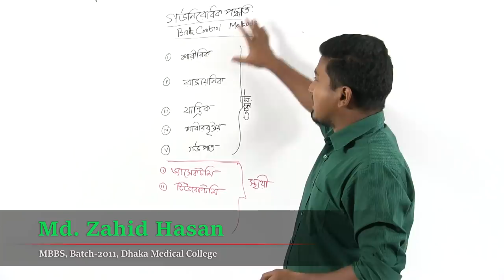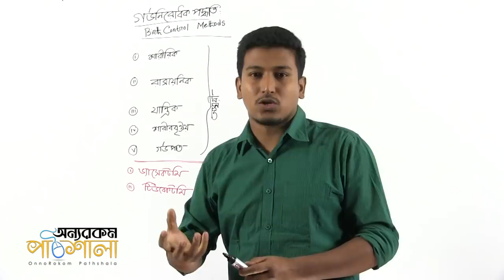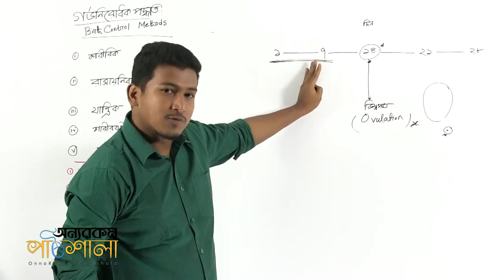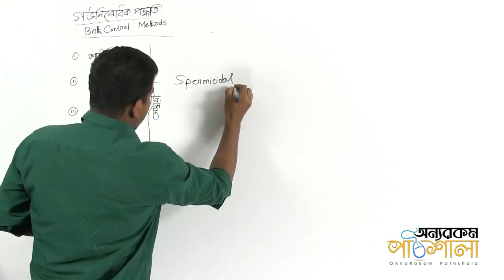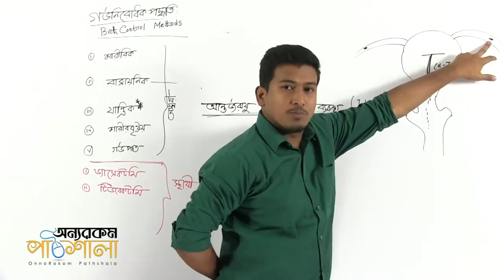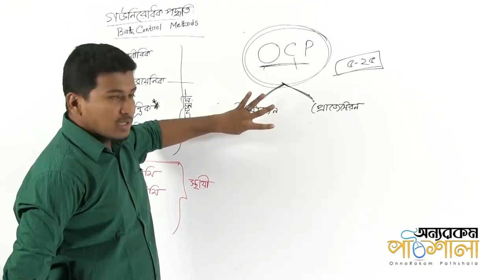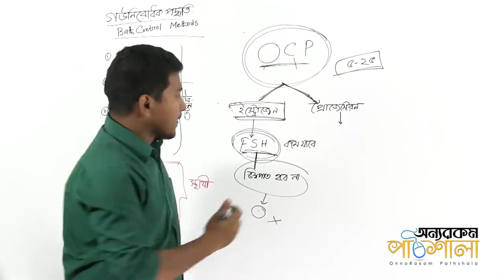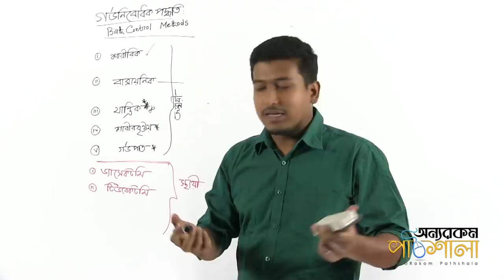08. Birth Control (Temporary) | গর্ভনিরোধক পদ্ধতি (অস্থায়ী)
Video Title: OnnoRokom Pathshala
Lecture: Continuation of Human Life
Subject: Biology
Topic: Birth Control (Temporary)
Class: HSC
Lectured by: Md. Zahid Hasan